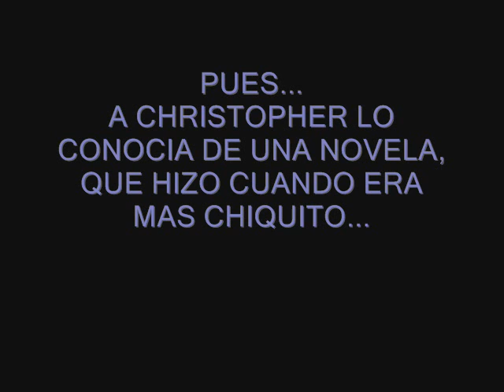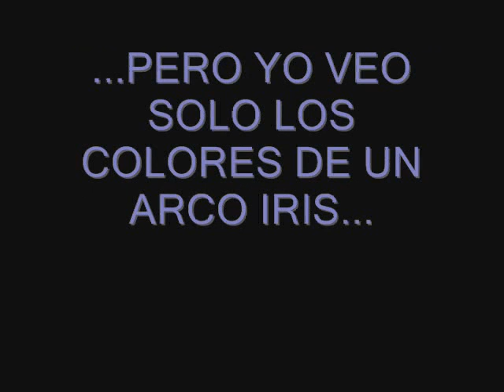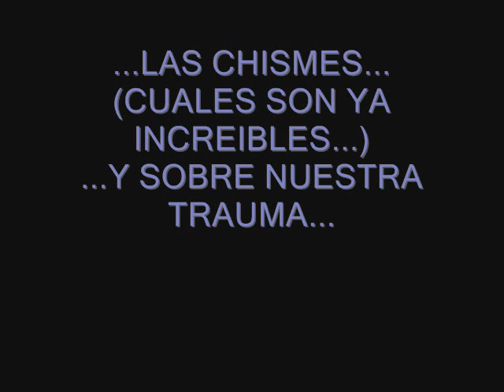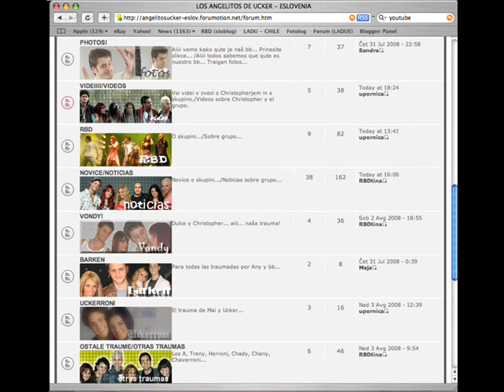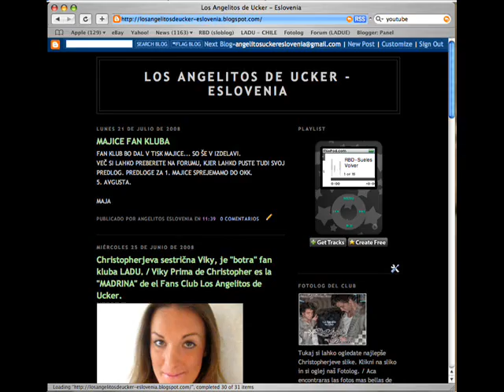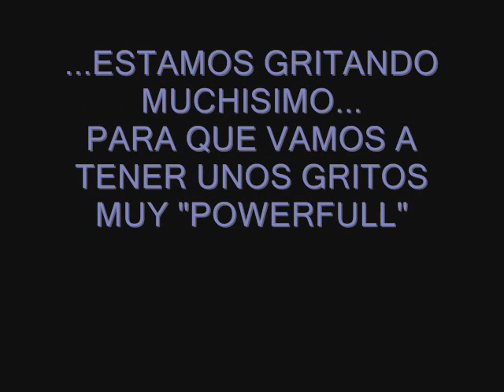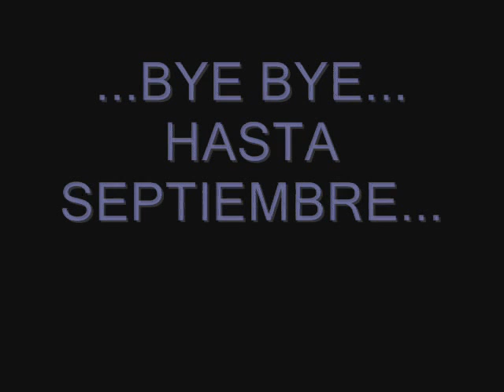RBD y...?!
Maja

Gracias!

muak... muak...